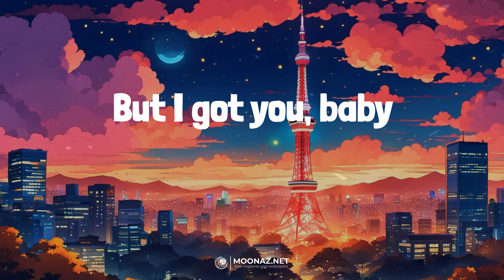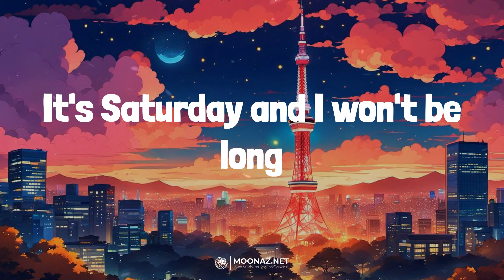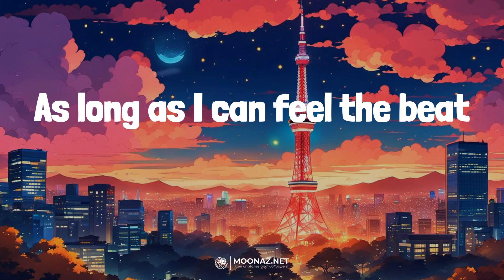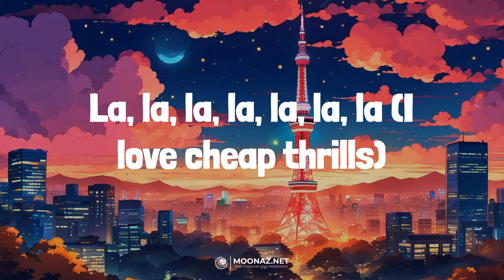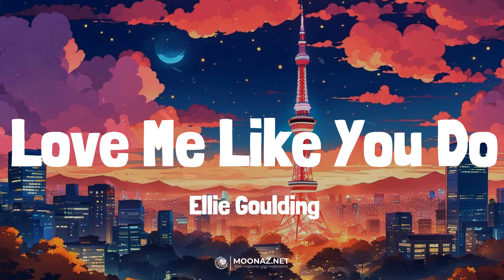Sia - Cheap Thrills | LYRICS | Love Me Like You Do - Ellie Goulding